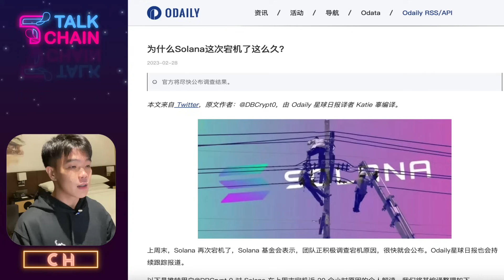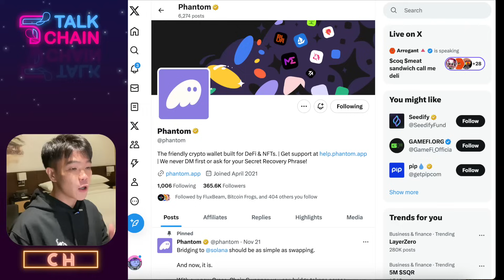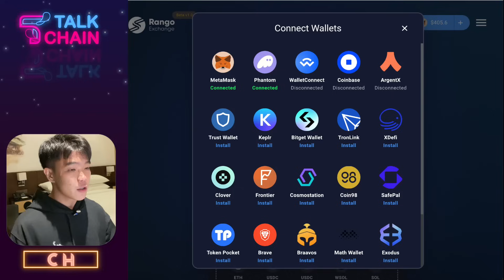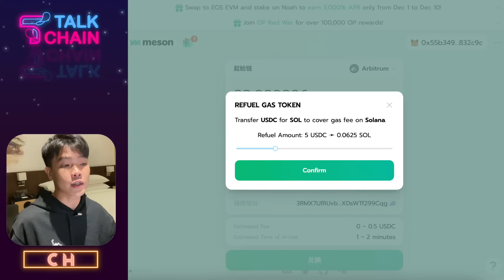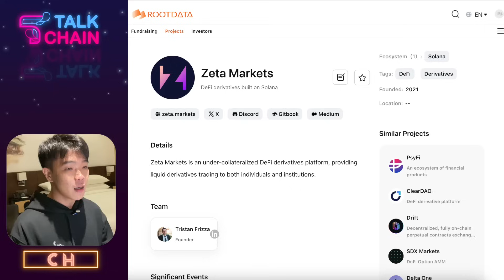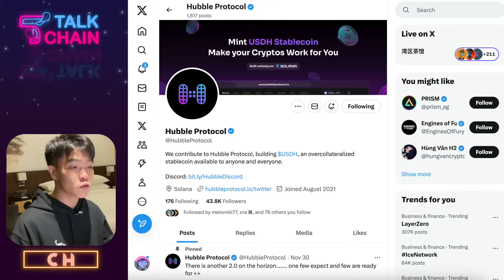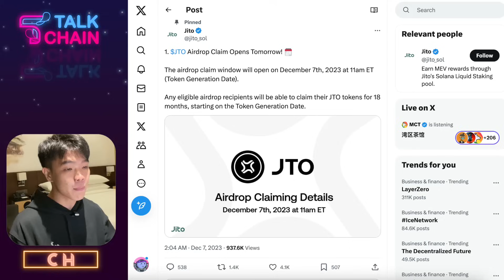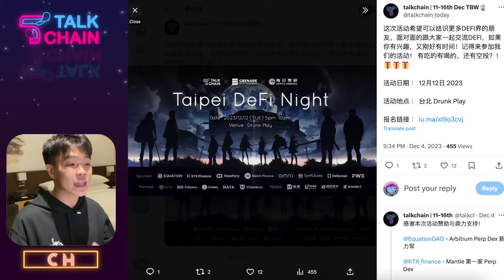Solana空投项目梳理，你绝对不会想错过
凭借着Pyth与Jito空投带来的热度，Solana近三十天的全网锁仓量增加150%，似乎成新一轮公链大战中的王者。

下一个可能诞生现象级空投项目是哪个？未发币的潜力项目有哪些？

本期视频梳理了Solana空投机会，一看就上手！

相关链接🔗
钱包：

支持Talkchain：0x21262e23feFf0A4e51918f9cF771d9CfA9C259B3